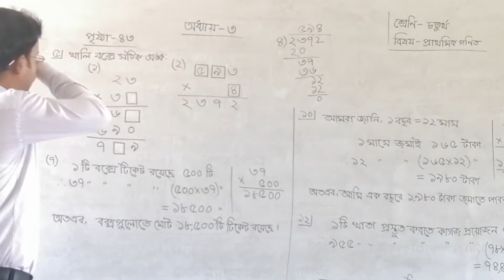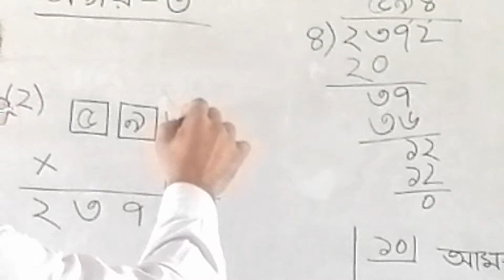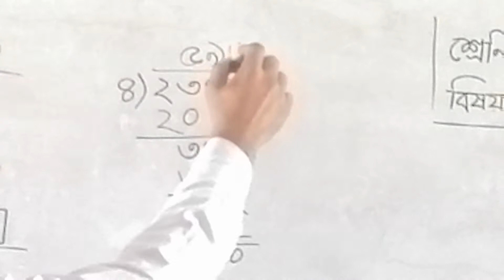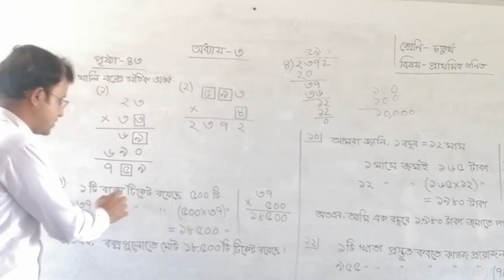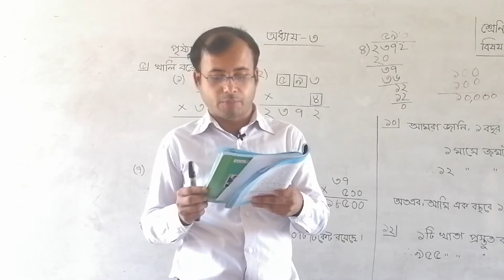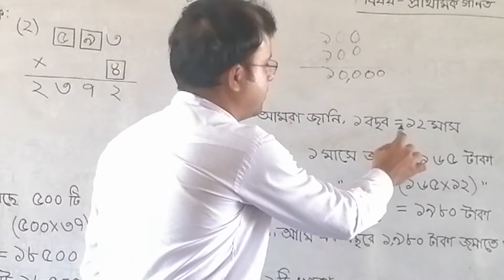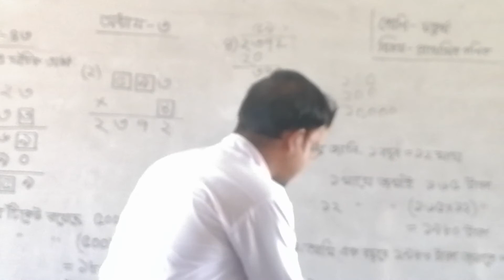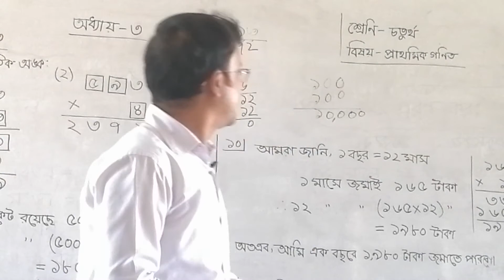চতুর্থ শ্রেণি- প্রাথমিক গণিত